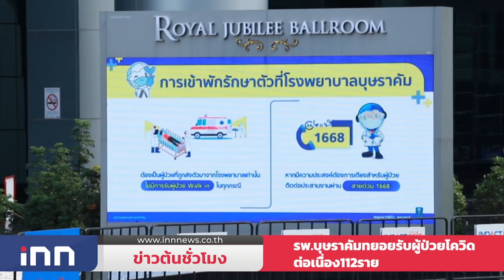นายกฯกำชับดูแลนักโทษป่วยโควิดมาตรฐานคนทั่วไป :ข่าวต้นชั่วโมง 10.00 น.(17/05/2564)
-นายกฯกำชับราชทัณฑ์ ประสานสาธารณสุข ดูแลผู้ต้องขังยึดมาตรฐานเดียวกับผู้ป่วยภายนอก คำนึงถึงสิทธิมนุษยชน เร่งตรวจเชิงรุกพื้นที่เสี่ยง จำกัดการแพร่ระบาด

-สธ. เผย โรงพยาบาลบุษราคัม ทยอยรับผู้ติดเชื้อโควิด 19 ต่อเนื่องแล้ว ล่าสุด เข้ารักษาตัวแล้ว 112 ราย พบปอดติดเชื้อ 29 ราย ส่งรักษาต่อที่โรงพยาบาล 4 ราย

-"ตรีนุช"กำชับ สพฐ.จัดสอบม.1-ม.4 ต้องปลอดภัยโควิด ยึดแนวทางตามข้อกำหนดอย่างเคร่งครัด